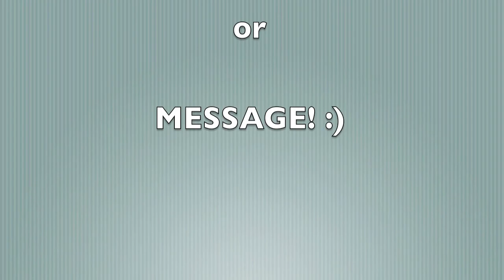Leighton Baines-I Think About You Everday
Baines photos

I Think About You Everyday by: A Rocket to the Moon